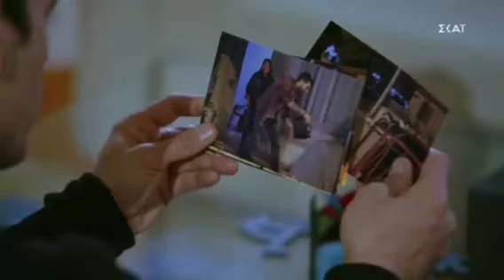Ροκ Μπαλάντα- Λουίζα & Μιχάλης